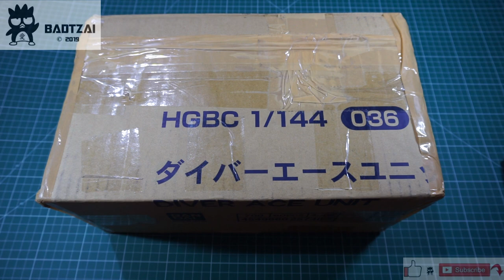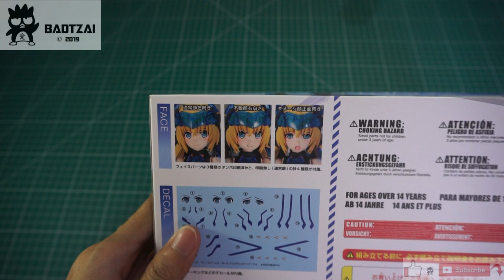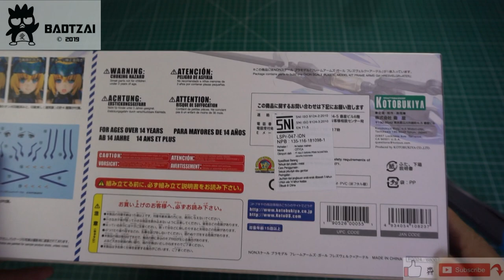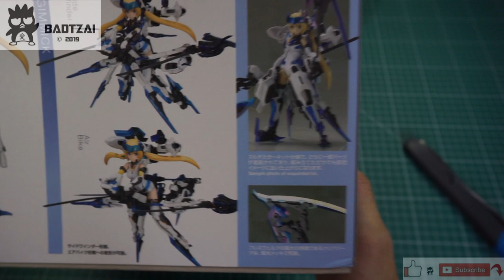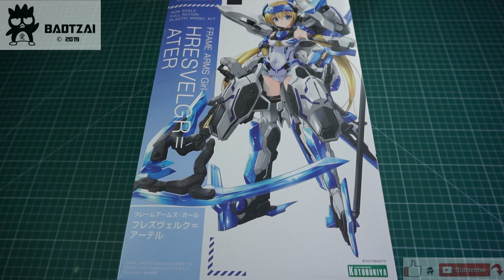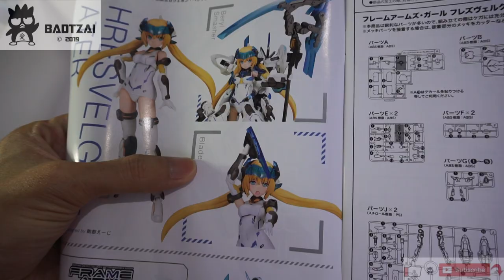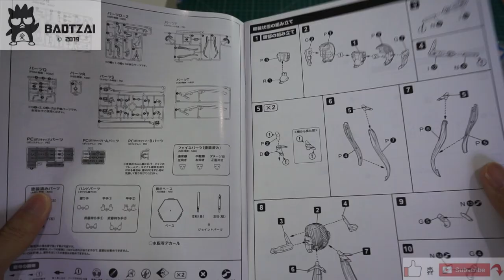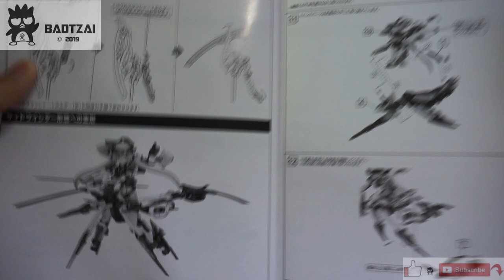Unboxing Kotobukiya FAG Frame Arms Girl Hresvelgr Ater Non Scale Plastic Model Kit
6th: Unboxing Kotobukiya FAG Frame Arms Girl Hresvelgr Ater Non Scale Plastic Model Kit

Release Date: Around July 2017 with Price around 5780 Japanese Yen

- The maximum is characteristic clear parts of Furezuveruku is reproduced in the polarization plating.
- Large weapon, which is a feature of Ateru [Beryl Smasher] is included. Also add arm rack parts to support the large-scale weapon.
- By wing portion becomes a new weapon [Beryl Smasher, and then form a new silhouette in flight form.
- Normal state, Sidewinder form, can be modified to the three forms of air bike form.
- It comes with a blonde tails of the new design. Barrette is a thing of the illustrations version, it comes with two types of diatomaceous version.
- Four types of face parts are included. All none other than the printing face is the new shape. (Usually face left, fearless face right, damage face frontal, Tampo without printing face)
- Three face parts will finish close to the setting alone was assembled because painted a.
- It comes with a decal such as a pupil and expressions along with the characteristic line pattern.
- By the movable axis of the shoulder joint and the upper arm of the pull-out, we realized a wide range of mobile.
- By which combination the slide movable hip joint, realized a wide range of mobile.
- Wrist can be expressive poses by adopting the axis moveable sphere joint.
- Wrist made of PVC is left and right, respectively five included. Wrist, including the joint, you can wrist and recombination of existing frame Arms Girl series.
- [MB-42R Flying base R] is included.
- Comes with two kinds of grip corresponding to 3mm diameter.
- By presumed dead, switch part, it can reproduce the body state.
- Arm, hole by an existing MSG series of 3mm diameter, which is placed in the foot, can be used in combination of armed frame Arms series.
- Tail-like part of the back waist, can also be used as Cannon by giving in hand. Blade parts that stick to the left and right of the tail-like parts, can also be used as a hand-held weapons and remove.